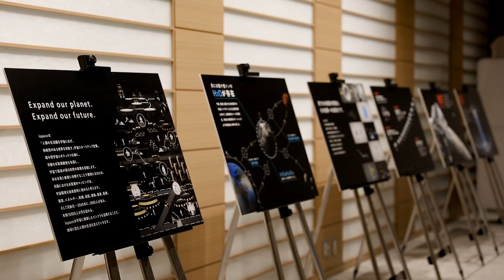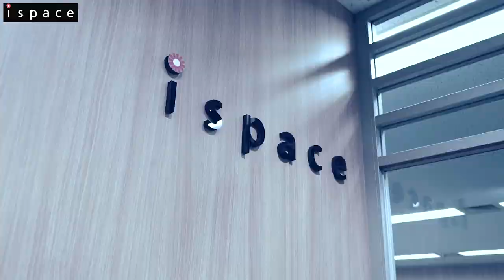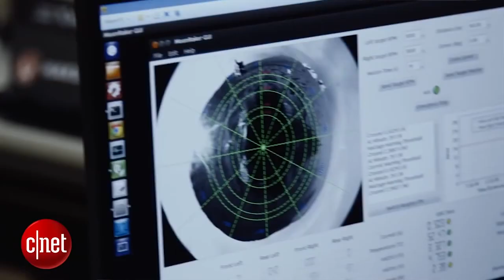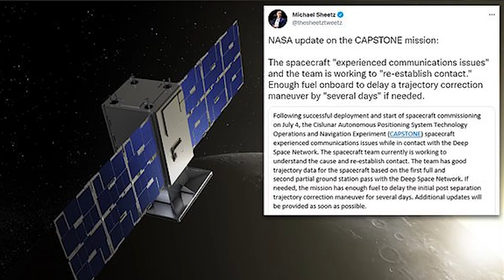Commercializing the MOON with Ispace! Hakuto-R mission and Launch EXPLAINER! (Launch Vlog)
HAKUTO-R is a multinational commercial lunar exploration program operated by ispace. It includes ispace’s first two lunar missions: Mission 1 or (M-1) is a soft lunar landing in late 2022 to deploy 2 rovers and NASA's "Flashlight" Mission to the moon, and Mission 2, a lunar landing and deployment of more rovers in 2024. For both missions, the HAKUTO-R lander will launch on SpaceX’s Falcon 9 rocket.

Ispace's Hakuto-R was scheduled to launch on Nov. 30 and Dec. 1 from LC-40 at Cape Canaveral Space Force Station in Florida. However, SpaceX delayed the launch to make more time to inspect the Falcon 9 rocket and review data. On Dec. 7, SpaceX tweeted that inspections have been completed and that liftoff is targeted for no earlier than Sunday, Dec. 11 at 2:38 a.m. ET. The SpaceX rocket booster B1073 returned to land at LZ-2 at Cape Canaveral about 8 minutes after the liftoff, sending sonic booms across Central Florida at the early hours of the morning.

According to SpaceX, the launch will mark the fifth for this Falcon 9 rocket booster. The first stage booster supporting this mission previously launched SES-22 and three Starlink missions.

Since the 1960's, scientists have suspected that frozen water could survive in cold, dark craters at the Moon's poles. While previous lunar missions have detected hints of water on the Moon, new data from the Lunar Reconnaissance Orbiter (LRO) pinpoints areas near the south pole where water is likely to exist. The key to this discovery is hydrogen, the main ingredient in water: LRO uses its Lunar Exploration Neutron Detector, or LEND, to measure how much hydrogen is trapped within the lunar soil. By combining years of LEND data, scientists see mounting evidence of hydrogen-rich areas near the Moon's south pole, strongly suggesting the presence of frozen water.

Clip Credit:  ISPACE, NASA, JPL, SciNews, and Hakuto, JennyHPhoto and NASA Goddard

including such use by reproduction in copies or phonorecords or by any other means specified by that section, for purposes such as criticism, comment, news reporting, teaching (including multiple copies for classroom use), scholarship, or research, is not an infringement of copyright.”
• This video could contain certain copyrighted video clips, pictures, or photographs that were not specifically authorized to be used by